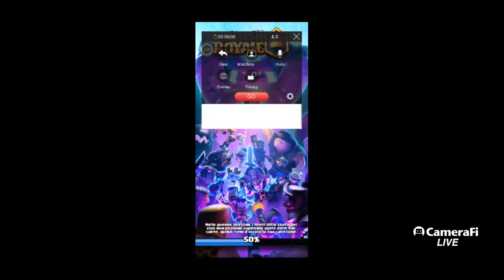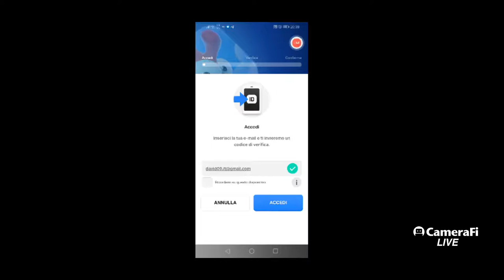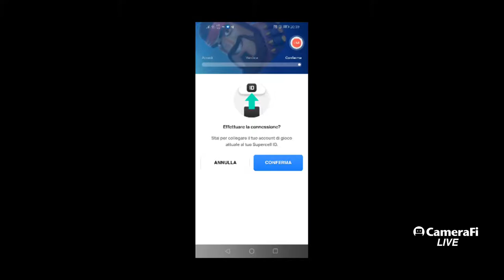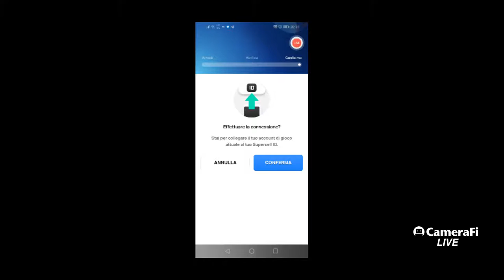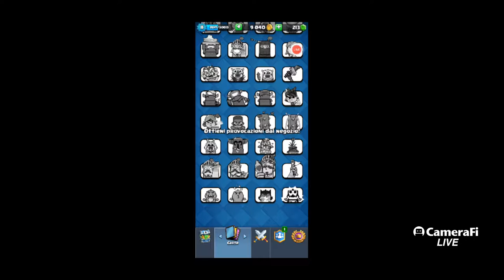TeamWolf 09 partitone clash royale